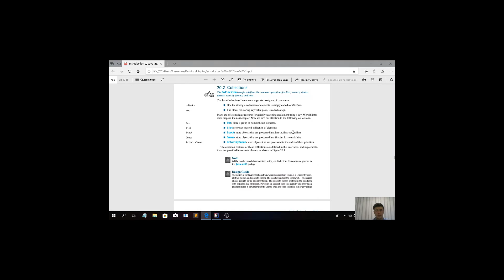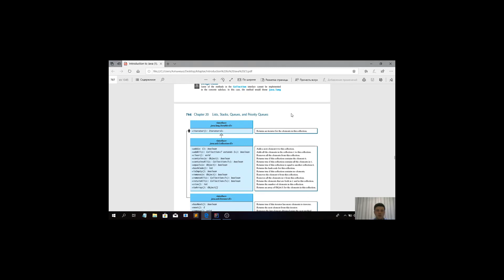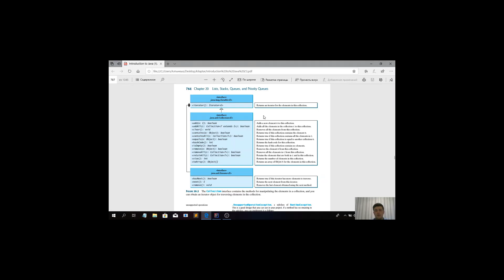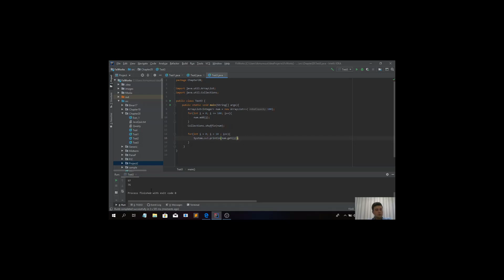Magzhan Nurbapa - Collections